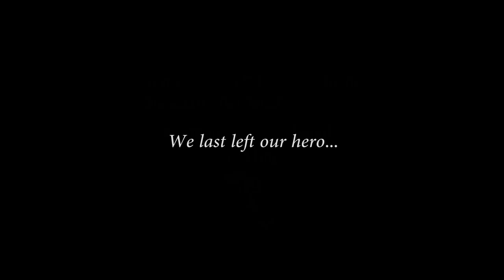Epi 3 " The Trial's BEGIN!"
In this episode we come across many dogs at war with us & some witty brothers that we can't yet seem to put our fingers on if they want to kill us. Or love us ;).
Guest Starring DaAmazingStapler